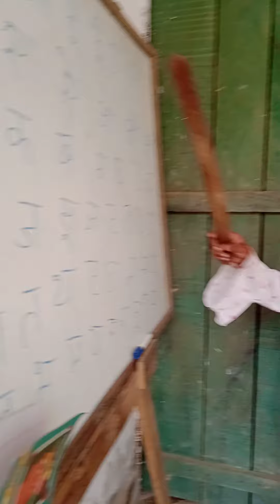हिंदी अक्षर छोटा आ से ज्ञा तक का ज्ञान